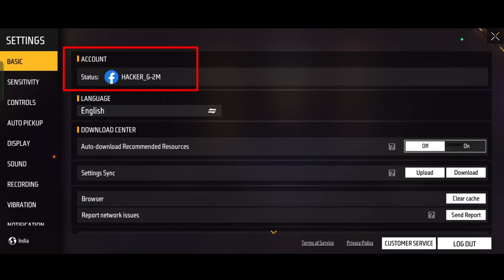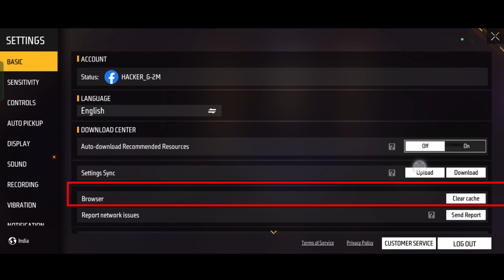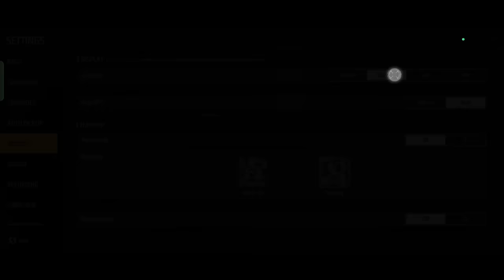Free Fire New Setting After Ob40 Update | FF New Setting Full Details | Free Fire New Setting Detail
new apn setting for jio 4g 2021 free fire,
new apn setting for jio 4g 2022 free fire,